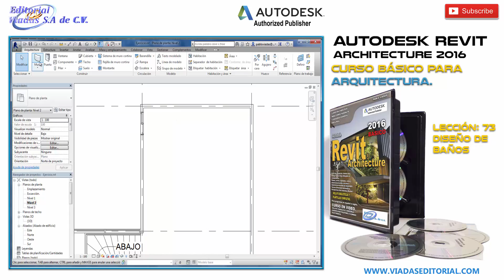Autodesk Revit 2016 Architecture | Leccion 73: Diseño de Baños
Curso de Autodesk Revit Architecture 2016 Básico.

Para Diseño y Perspectivas Arquitectónicas.

Cree sus proyectos, desde cero, aunque nunca haya dibujado en computadora.
Planos, cortes, fachadas, cotas y dimensionamientos, escalas e impresión,en formato de AutoCAD®
Tercera Dimensión Automática.
Perspectivas foto realistas, Render.
INCLUYE BIBLIOTECAS Y PLANTILLAS COMPLETAS.
Para programas en español e inglés.

No importa que jamás haya dibujado en una computadora. Revit es el programa más fácil de utilizar para que usted diseñe con toda libertad.

En REVIT todo esta ya hecho. Al dibujar los muros ya tienen altura, espesor y acabados que usted puede elegir.

Puertas y ventanas las toma de un catalogo donde existen a centenares.

Todos son tridimensionales, todos están finamente acabados y todos se adaptan a sus necesidades.

Pisos, techos y escaleras se instalan con unos cuantos clics del mouse y el mobiliario de baño, cocina y casa esta a su escala y se comporta inteligentemente.

Además REVIT es tan fácil que le aseguramos que usted aprenderá utilizarlo en un fin de semana.

Nuestro curso en vídeo y la asesoría de nuestros ingenieros expertos garantizan que usted dominará este estupendo programa de diseño arquitectónico.